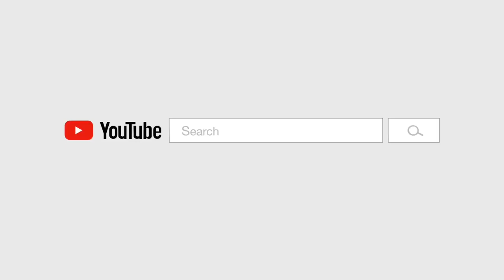🇺🇸 7 Lost Feather Dr, Fairport, NY 14450